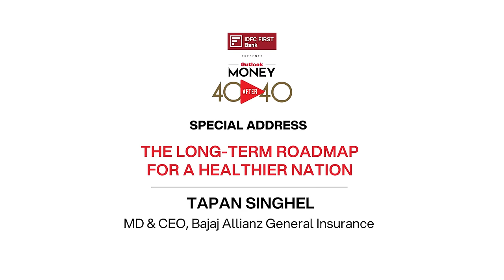Outlook Money 40After40 - Tapan Singhel, MD & CEO, Bajaj Allianz General Insurance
Highlights40After40 | "It is a myth health insurance in India is expensive"

Tapan Singhel, MD & CEO of Bajaj Allianz General Insurance, stresses the significance of holistic living amid India's economic growth. He debunks myths about health insurance affordability, urging prioritisation of well-being and retirement planning.

In case you missed it, keep watching this space!

We will continue to share with you insights, session highlights and more.